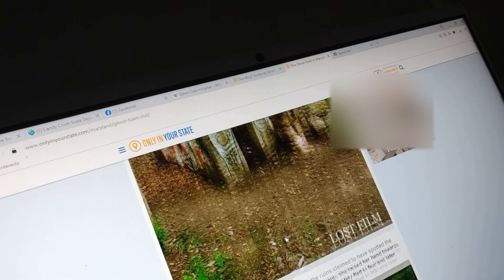Glenn Dale Hospital and St. Mary's College Ruins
I talk about Glenn Dale Hospital in Glenn Dale, Maryland and the ruins of St. Mary's Collge in a wooded area in the town of Ilchester in Maryland in my last vid for the Spooky series of 2020. Would you dare set foot on the ruins of St. Mary's College? Have you ever been to either of these locations?

"Quarantined" Article written by former staff of Washington Post Magazine, who was a daughter of one of the patients at Glenn Dale Hospital: